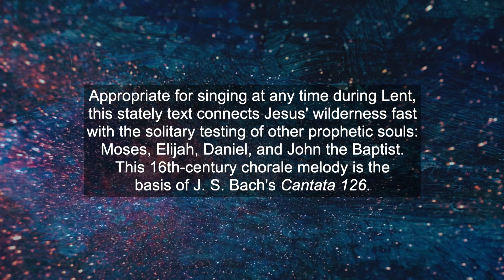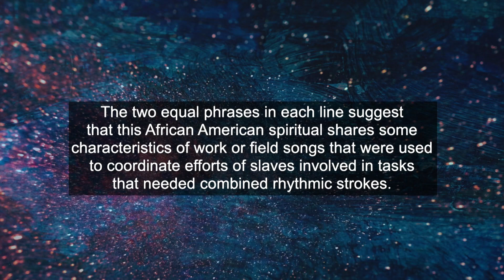PCM Service of Worship for 02-21-2021 led by The Reverend Leslie Dobbs-Allsopp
0:01 Welcome and Call to Worship - The Reverend Leslie Dobbs-Allsopp
1:01 Hymn 165 - "The Glory of These Forty Days"
3:14 Confession and Pardon - Patrick Allred
4:39 A Time for Young Christians - Alexandra Mead
6:24 Prayer for Illumination - Dr. Matthew Webb
6:49 First Scripture Reading (Genesis 9:8-17) - Katherine Williams
8:08 Second Scripture Reading (Mark 1:9-15)
9:10 Sermon - "The Blessing of Wilderness" - Rev. Dobbs-Allsopp
22:11 The Offering
22:26 Prayers of the People and the Lord’s Prayer - The Reverend Sarah Green
26:43 Hymn 775 - "I Want Jesus to Walk with Me"
29:21 Benediction